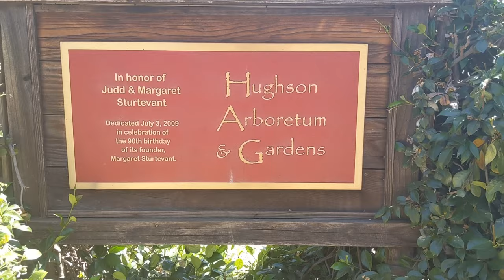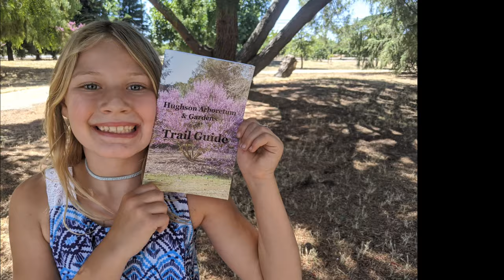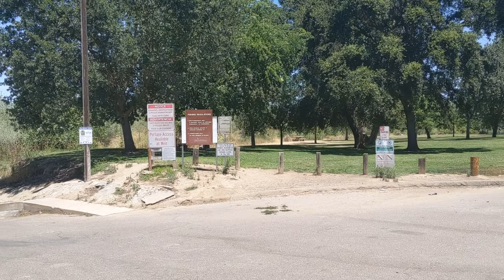Lazy day at the Hughson Arboretum and Fox Grove!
With things in California still being affected by CoVid, we are looking for outdoor activities where we can social distance.It's time to take a quick road trip down into the California Central Valley to the tiny farming community of Hughson to visit the Husghson Arboretum and, later, take a dip in the Tuoulumne River at Fox Grove.